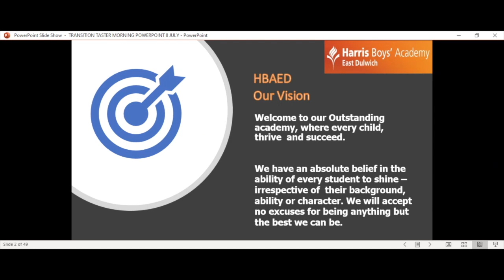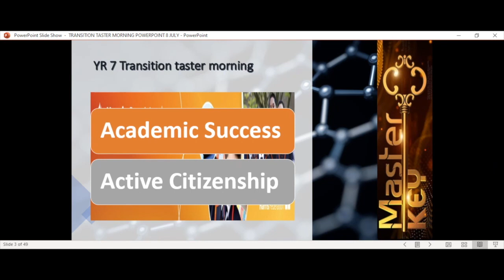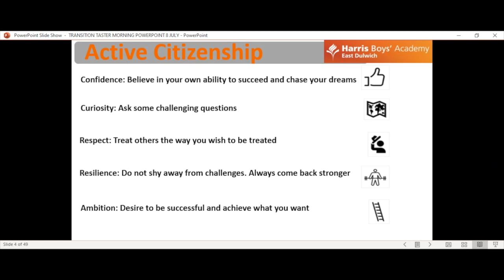Transition - An introduction to our online transition sessions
An introduction to our online transition sessions